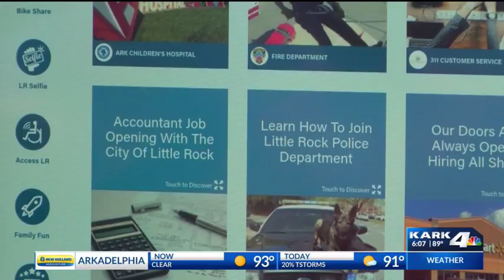City Unveils New Kiosks